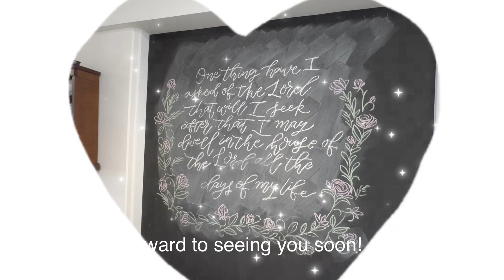Well renovated 4NG high floor corner unit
Near to Clementi MRT
Nan Hua Primary School
Pei Tong Primary School
Clementi Mall
Lots of schools and amenities
Well connected and accessible
Perfect move in condition